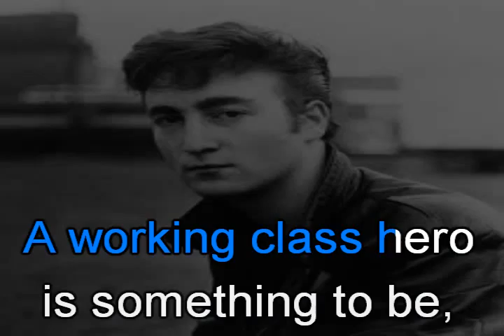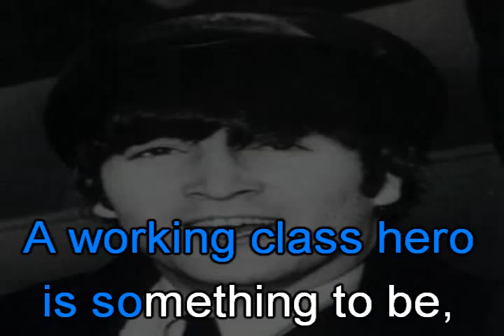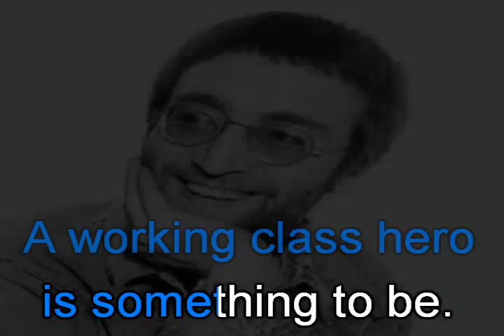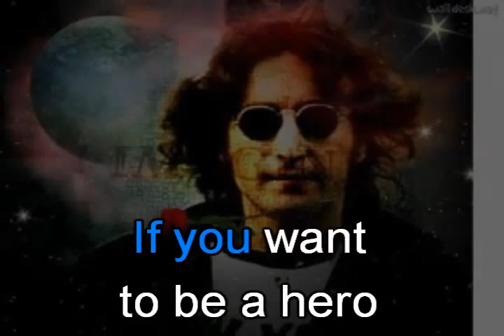John Lennon_Working class hero (1970)